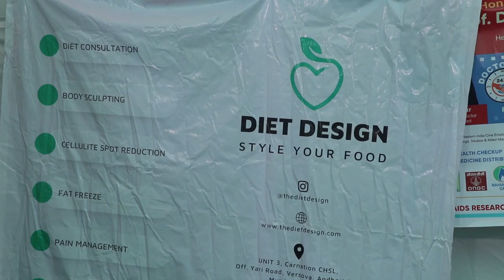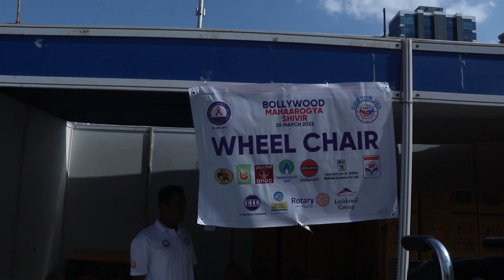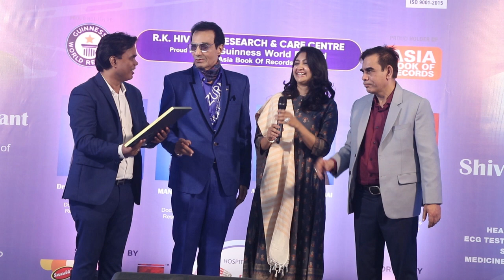Shalin Bhanot,Deepshikha Nagpal, Navin Prabhakar,Johny Lever,Dilip Sen ,Dheeraj Kumar By Doctor 365